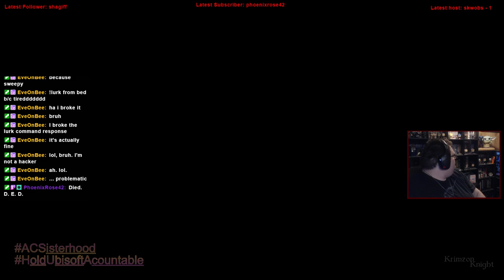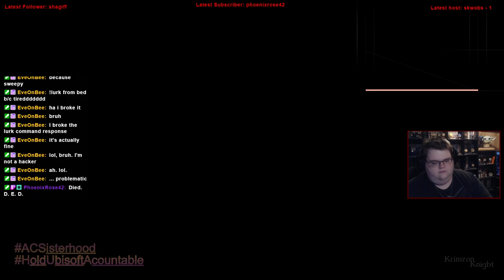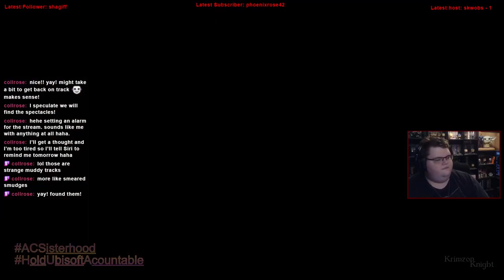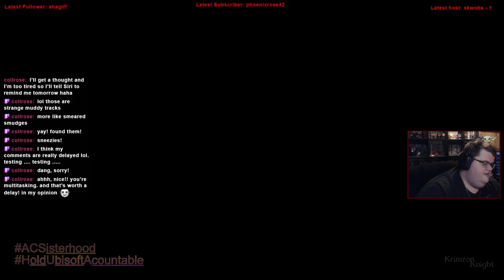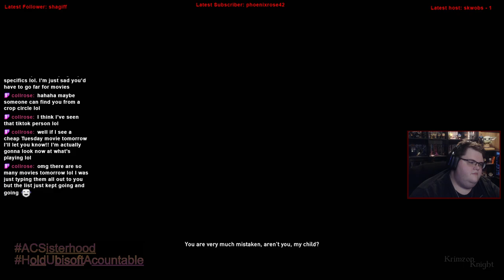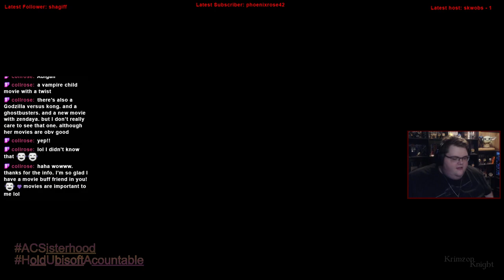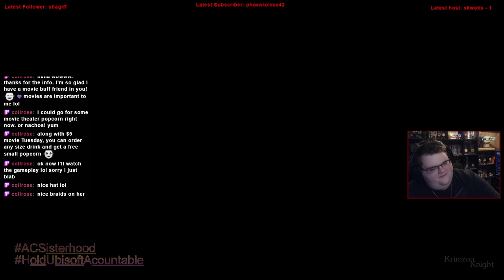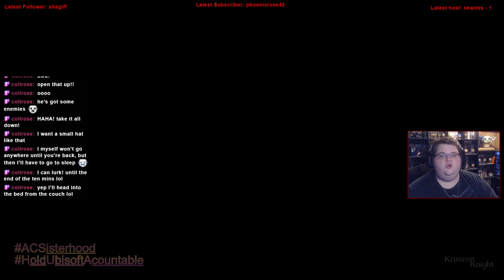Krimzon Plays | Assassin’s Creed Syndicate: Episode 8 – Parliament